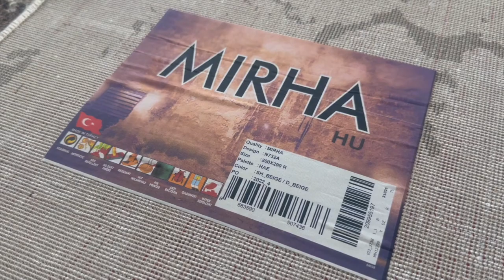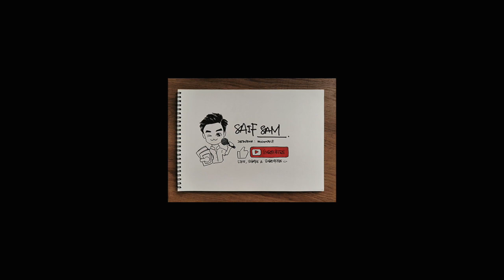Saya beli carpet Turkey dari SHOPEE!!! 😱😎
Unboxing and basic review based on my own personal thoughts

(Get RM10 by signing up with ShopBack with this link 👆🏻👆🏻👆🏻)